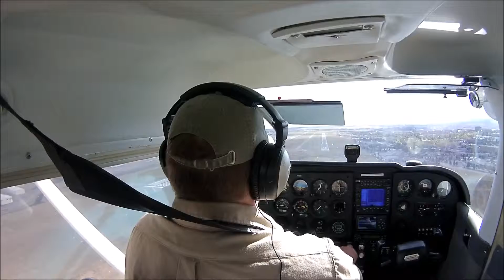cessna N70225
touch'n go